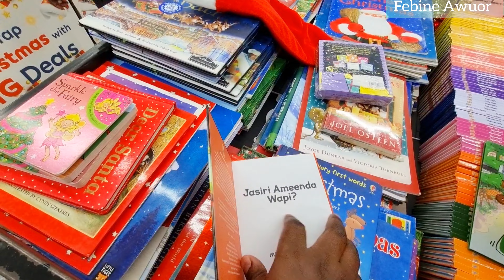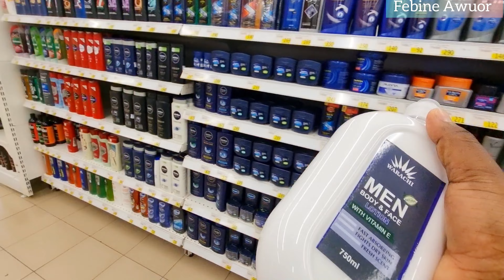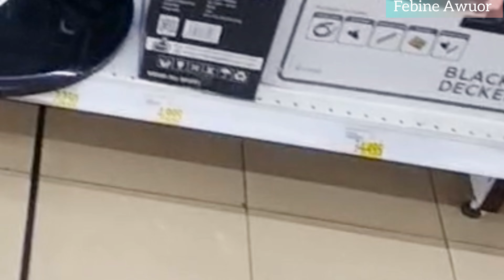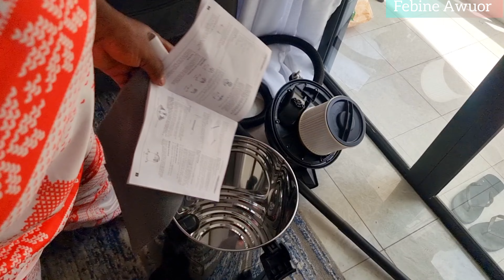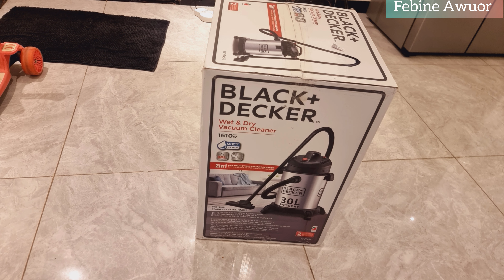THE MOST WANTED WET AND DRY VACUUM CLEANER || Shop and Unbox with Me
I am a Kenyan youtuber based in Nairobi. I also document my life in New York for seven months as I get to explore life in America. I share simple recipes and vlogs that you will love ❤️❤️
New video 📷📹 on Wednesday and Sunday @6PM